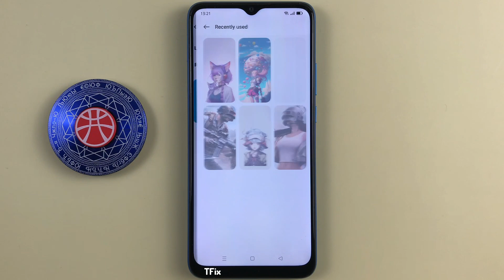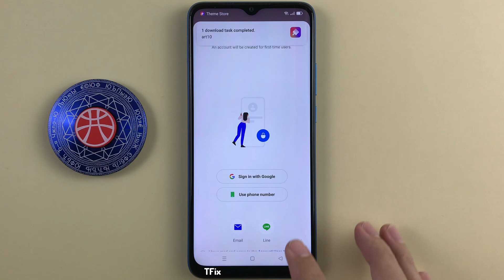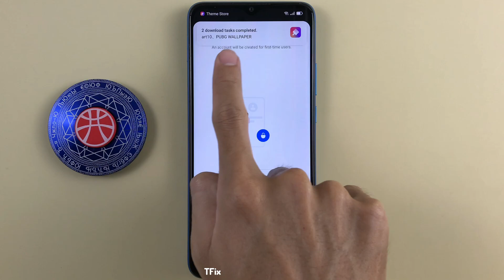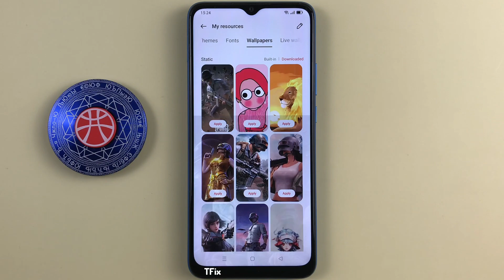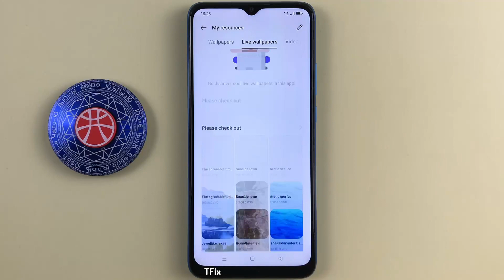Default wallpapers are available on OPPO A16k Android 11